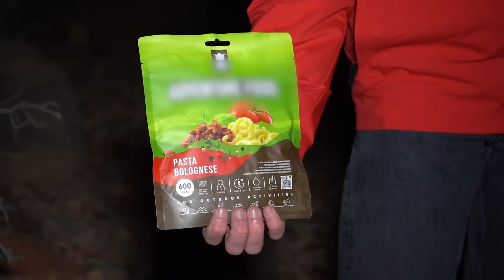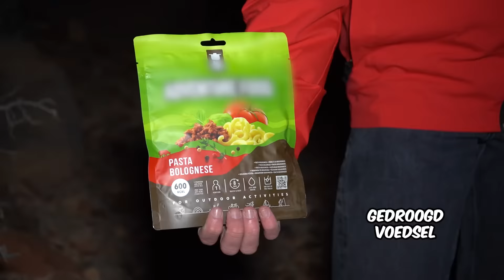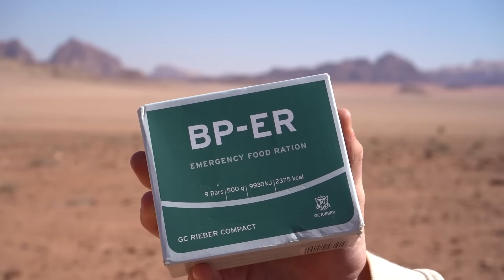Ik Overleef 7 Dagen In Droogste Woestijn! (1/2)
Mensen, jullie hebben weer lang moeten wachten op een nieuwe video. Maar hier is hij dan de video waarin wij gewoon een week in de woestijn overleefd hebben. nouja of het gelukt is weet je natuurlijk niet, daarvoor moet je eerst de video gekeken hebben. Dus doe dat eerst maar eventjes :)